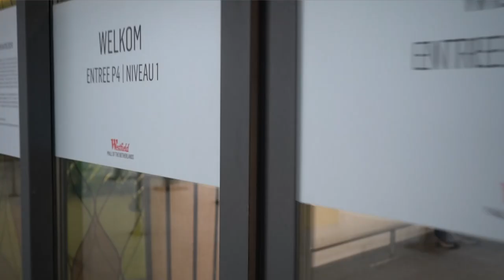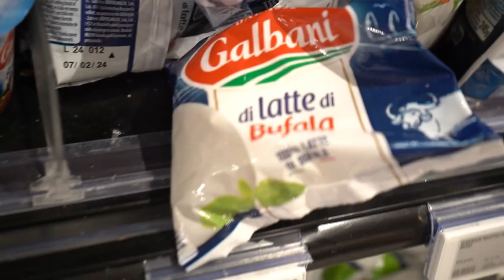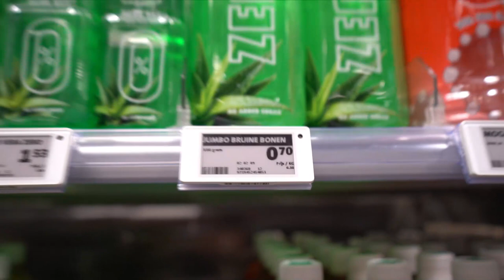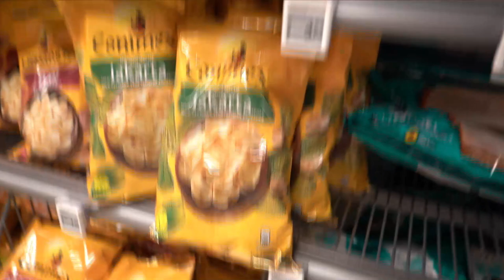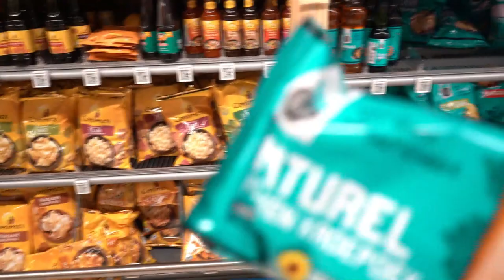Jammer dit mag ik weer niet hebben!